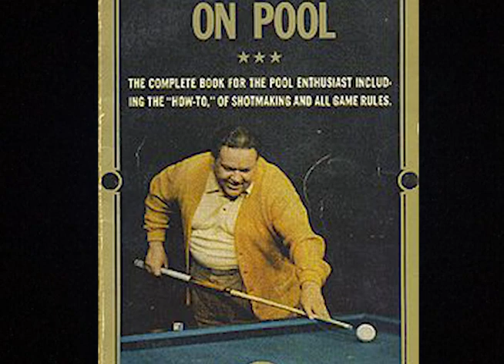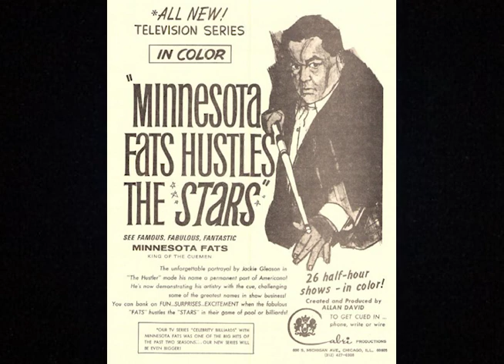Minnesota Fats Ex Wife Evelyn Walderone Lost Interview with Bill Meechum Part 2 of 2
and The Billiard Channel on ROKU and Fire TV .